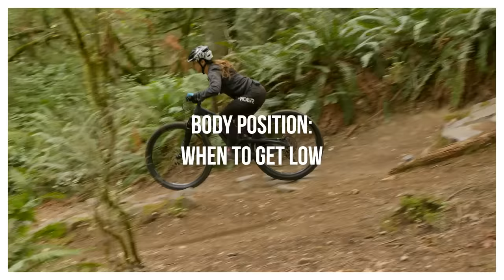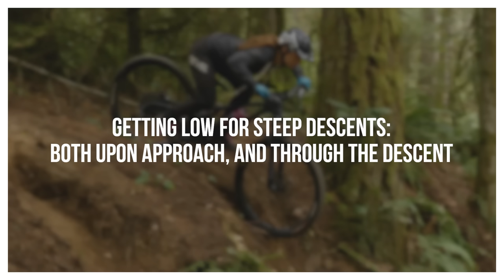When To Get Low - Practice Like a Pro #64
SERIOUS ABOUT IMPROVING YOUR RIDING?

THIS EPISODE:
Generally speaking, we aim to ride tall in order to conserve energy, stay relaxed, and maintain access to as much arm and leg travel as possible. However, there are a few scenarios in which we will find ourselves getting low on the bike!

Upon entering a steep descent
Through a steep descent
During an off-camber turn

Watch the video to learn why!
⬇ ⬇ ⬇  JOIN US!   ⬇ ⬇ ⬇
FLUIDRIDE:
Fluidride is a mountain bike school based in Seattle, Washington, USA, offering a wide variety of mountain bike educational opportunities and experiences, including an online school, remote coaching, in-person classes, and international mtb tours.
ONLINE SCHOOL: (7 days free!)
PERSONALIZED REMOTE INSTRUCTION:
TRAVELING TO SEATTLE?
ALL IN-PERSON COURSES: (Seattle, WA, USA)
PRIVATE INSTRUCTION: (Seattle, WA, USA)
INTERNATIONAL MTB TOURS:
ABOUT SIMON LAWTON
Following his own Pro Downhill mountain bike racing career, Simon Lawton (Owner and Founder) has spent the last 25 years analyzing the top riders in the world to understand the tiniest details that contribute to their greatest successes, and also any weaknesses that are holding them back. With an exceptional understanding of kinesiology, Simon has developed his own teaching curriculum that explains the incredible relationship between human and machine. He has trained top pro mountain bike racers across the world, and his foundational techniques apply equally to beginner riders. His on-bike drills allow you to break down complex skills on the bike and develop correct techniques.
ABOUT LINNEA ROOKE
Linnea has been racing locally in the pro category, but prior to Fluidride, she had almost no formal training and was held back by major gaps in her technique. While she was able to carry speed well on straight downhills and high-bermed turns, she lacked foundational cornering skills and was timid in the air. In Feb 2020, she met up with Fluidride to help with a filming trip in Baja, and was fascinated by Simon's teaching methods. Wanting to be part of this mission, she left her career in healthcare in July 2020 to officially join the Fluidride team as COO. We started filming this series to document her journey of cleaning up bad habits, adding new skills to her toolkit, and chasing her dream of riding with style.